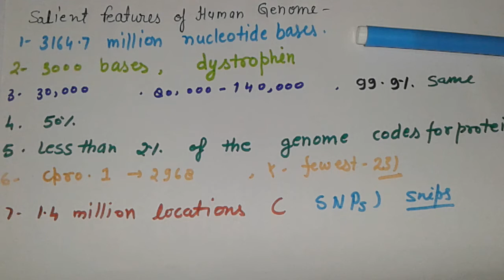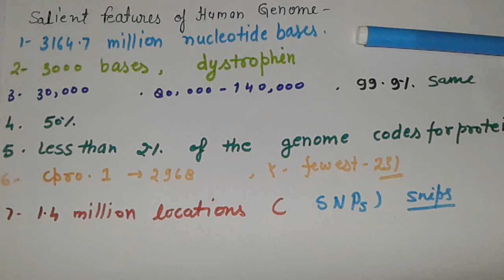Sailent Features of Human Genome by SATYENDRA sir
Salient features of Human Genome